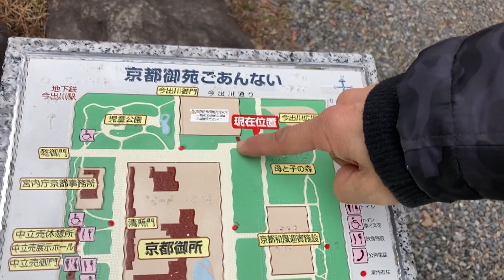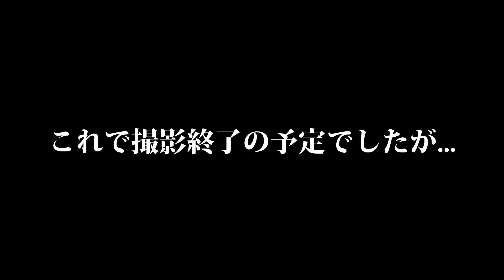京都御所を散歩して、深い濃い質問？に答えてみた